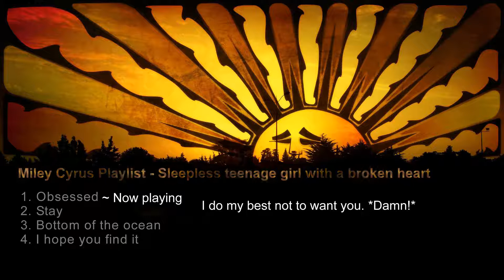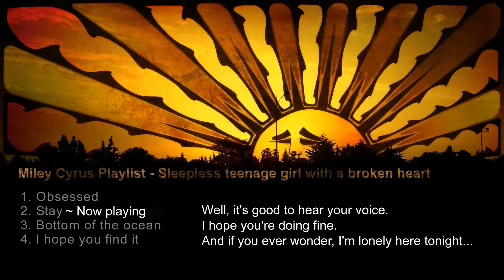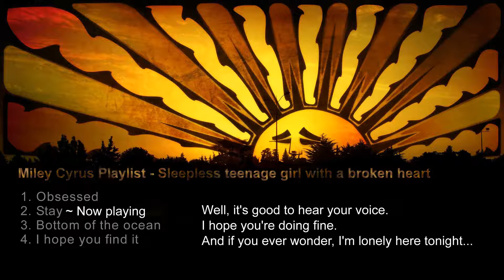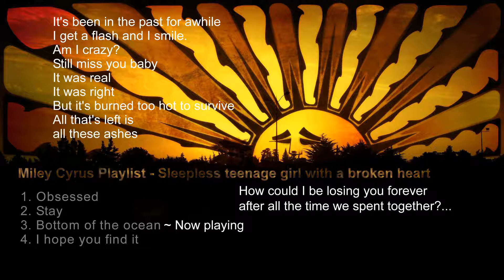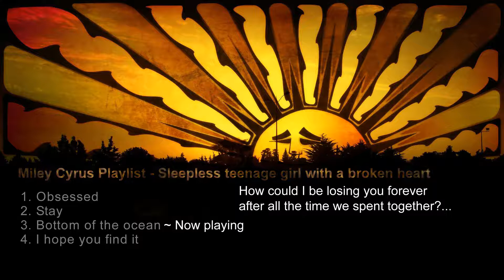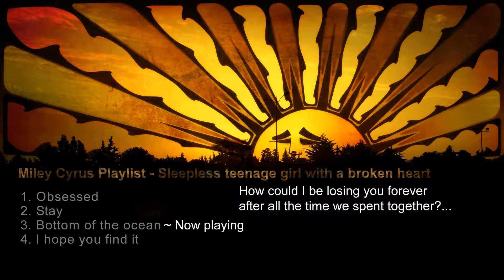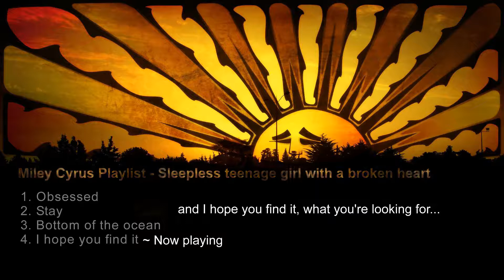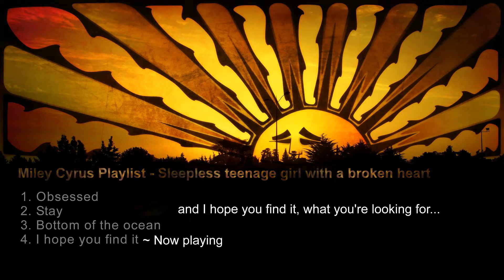Miley Cyrus Playlist 2009 2010 Sleepless teenage girl with a broken heart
Coi như là giới thiệu tới các bạn một vài bài hát thời niên thiếu của bạn Miley. Chủ đề lần này là cô gái tuổi teen cảm nắng và thất tình :))

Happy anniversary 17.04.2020